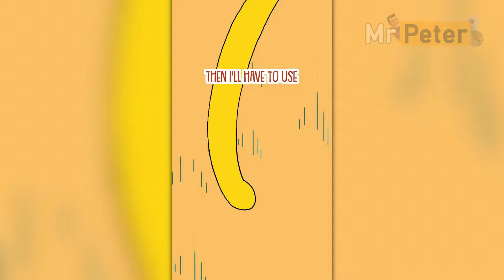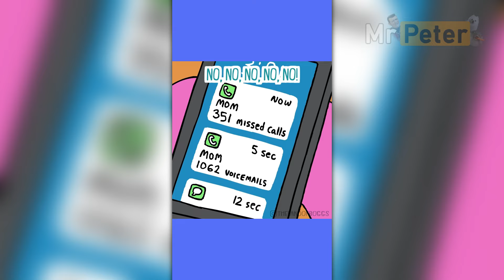Galaxymix 🔹 The Land of Boggs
Timestamps:
00:00 Coffin Dance - Electronic
01:40 The Gummy Bear - Nuki Nuki
03:07 Spongebob Dance Song
04:04 Lalala
05:13 We are Number One
07:05 I like to move it